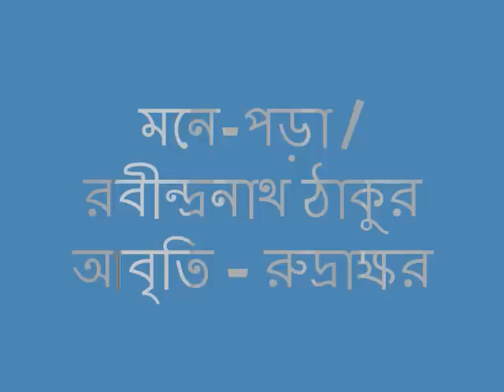Bangla Kobita - Mone pora - Robindronath Tagor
This best description given my friend D.sharmin: MAA ke onek kore mone pora - sheyi shob manush er jonno- jara ekhono kothao na kothao amar moto shishu roye gechen.